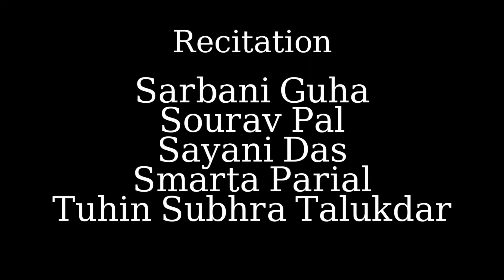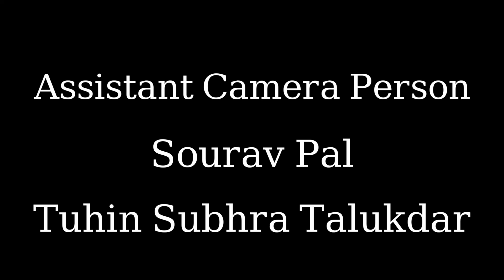Uma Upakhhan | Seemanto Chariye Originals | Sampa Gupta | An ANUBAK initiative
"Uma Upakhhan" by Sampa Gupta

Intro:Sampa Gupta

Recitation:
Sarbani Guha
Sourav Pal
Sayani Das
Smarta Parial
Tuhin Subhra Talukdar
Sayatika Sadhukhaan
Pratiksha Das
Disha Chattopadhyay
Oindrila Sarkar
Titirsha Ghosh

Song:
Pranto Sarkar(Vocal)
Soumyadeep Dey(Kahon & Synthesizer)
Titirsha Ghosh(Guitar)

Special thanks to Arijit Sing

Script Writer:
Sampa Gupta

Set Design:
Smarta Parial

Costume:
Sampa Gupta

Assistant Camera Person:
Sourav Pal
Tuhin Subhra Talukdar

Camera.Edit.Sound:
Smarta Parial